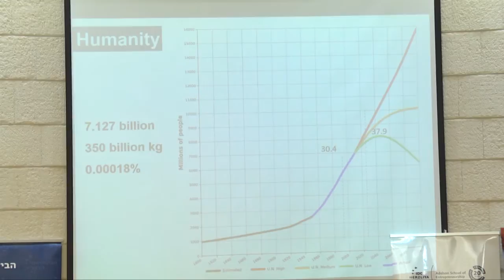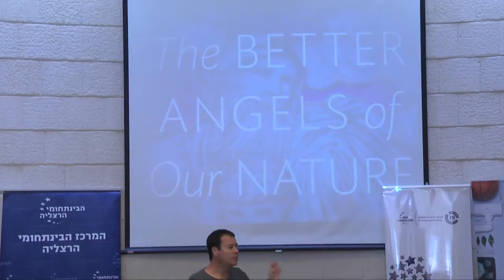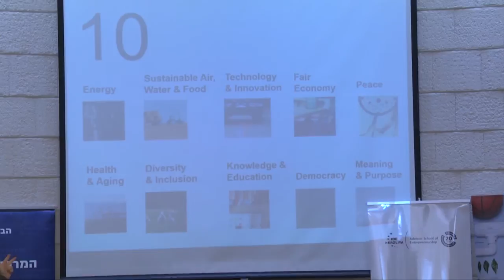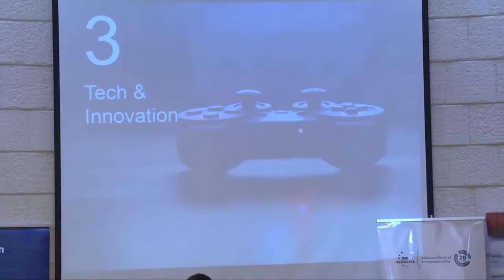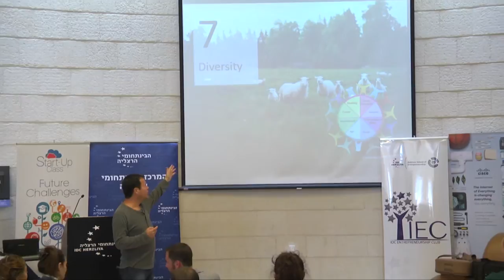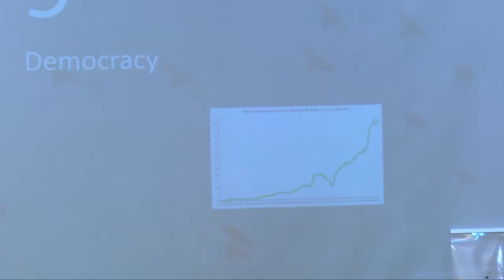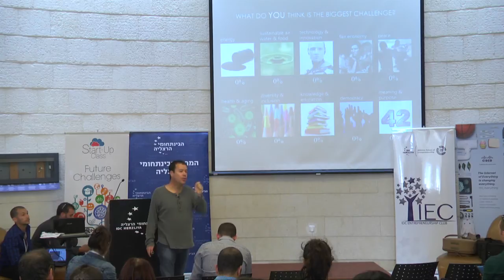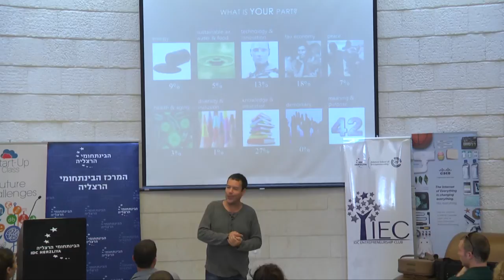IDC Inspiration Day - ינקי מרגלית - 10 אתגרי האנושות במאה ה -21